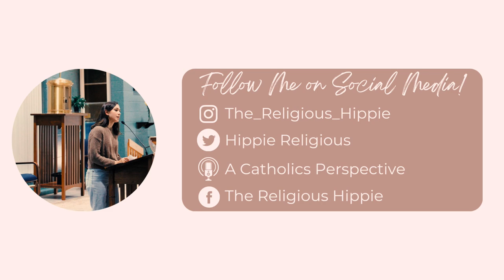Beginner's Guide to Consecrations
Hey everyone!

I hope you're all doing well! Today's video was highly requested, we're talking about Consecrations!
Let me know what your favorite Consecrations are below!

33 Days to Morning Glory:

0:00 Intro
0:30 Help Support The Religious Hippie NFP
0:55 Consecration means what?
1:26 Marian Consecration
2:43 Our Lady takes care of us!
4:40 Getting started
6:25 Consecration day!
7:27 me and Max
7:35 After Consecration
8:05 WARNING
9:37 outro